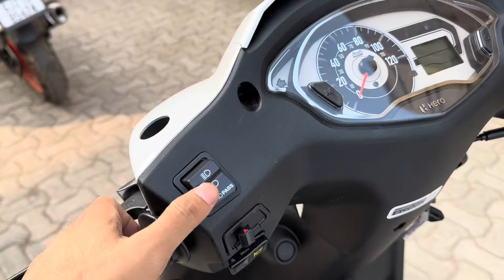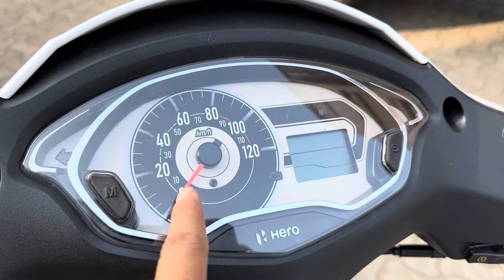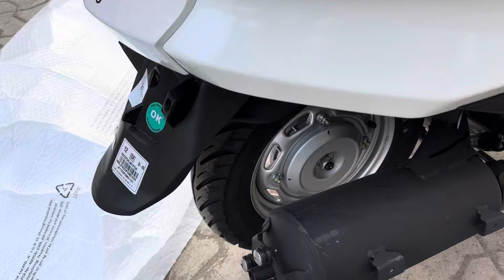New 2024 Model Hero Destiny Prime Launch | Price | Mileage | Feature | Destiny 125 new 2024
hero destiny scooter
hero destiny price
destiny price 125
destiny prime 125
destiny scooter review
hero destiny 125
hero destiny price
destiny scooter 2024 model
destiny scooter review
destiny 125
destiny price
hero destiny
hero scooter
hero scooty
scooter 125cc
best 125cc scooter in india 2024